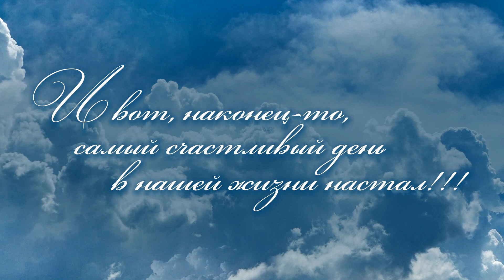Спасибо, любимая!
Видео-поздравление для любимой девушки.